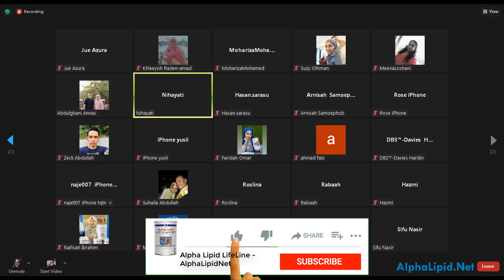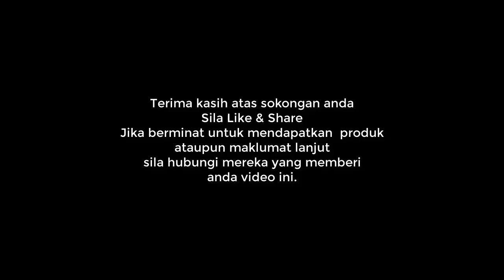Gadis Cantik Tinggi Lampai Ada Masalah Jerawat Disyorkan Amal Alpha Lipid LifeLine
Perkongsian di Breakfast Club pada 19 Januari, 2021.